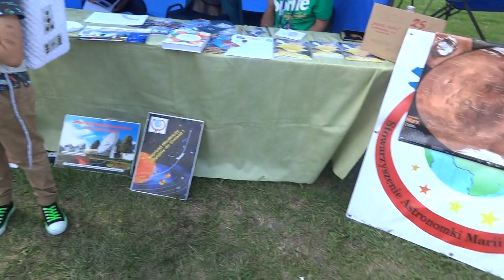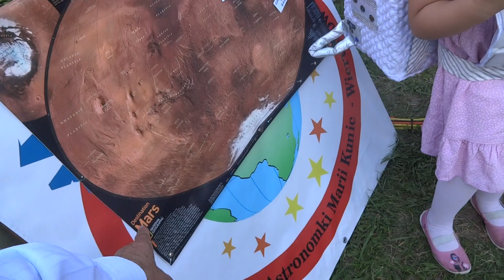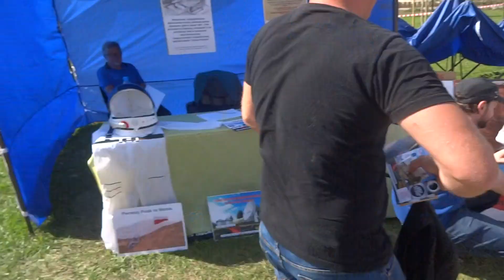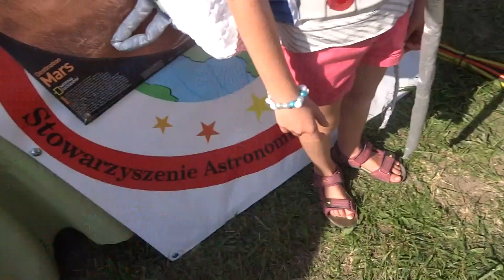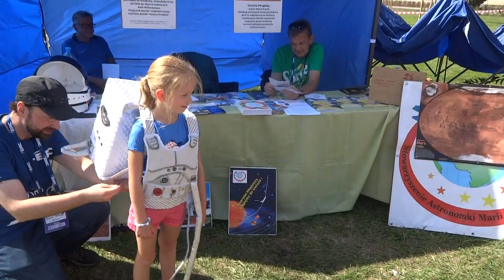ERC Kielce2021 Na stoisku Stow Marii Kunic dzieci przymierzają strój astronauty 2